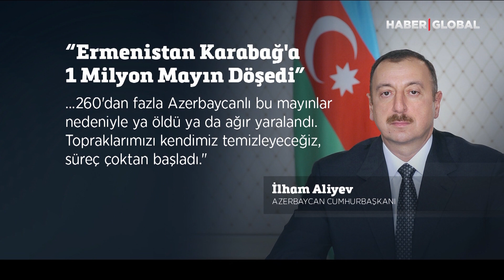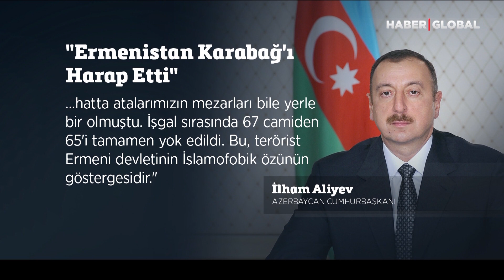İlham Aliyev: Dünya, Fransa'nın Cezayir'deki Katliamlarını Asla Unutmamalı